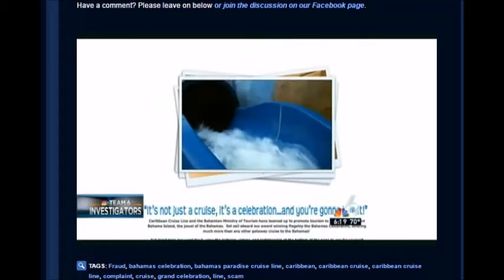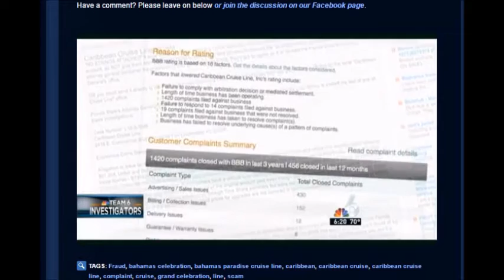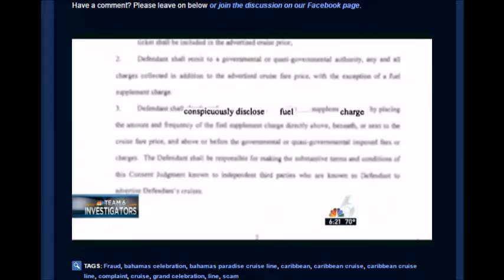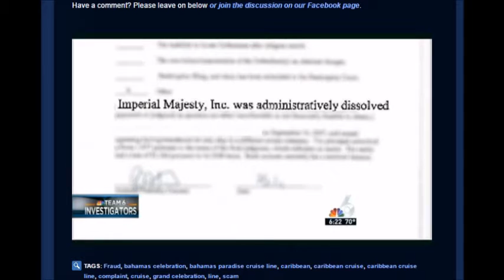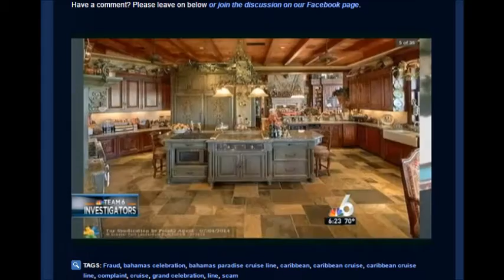CCL Scam explained by local Miami journalist ("Free" Cruise turns into 1600$+ & timeshare)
They make millions by taking people's hard earned money.